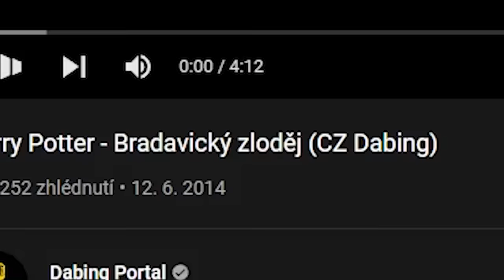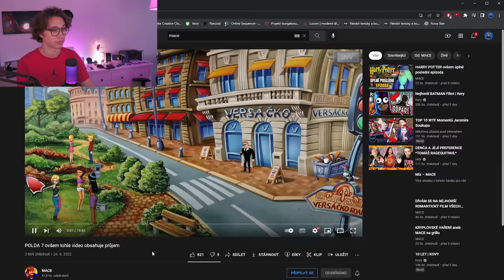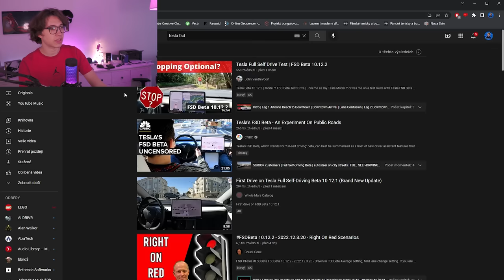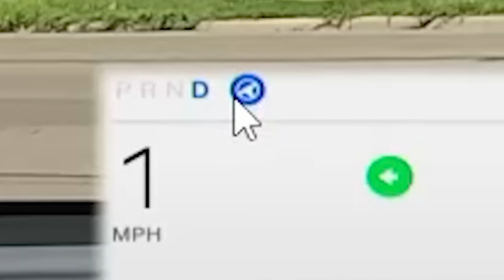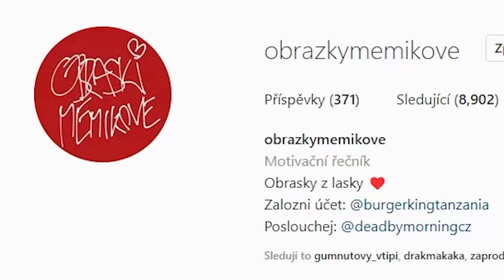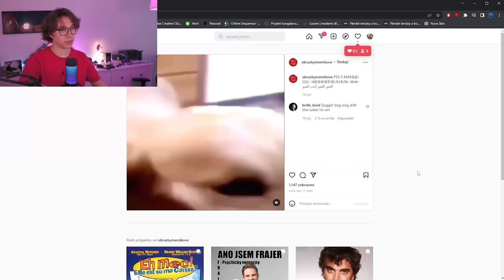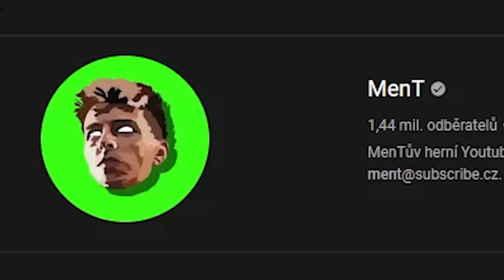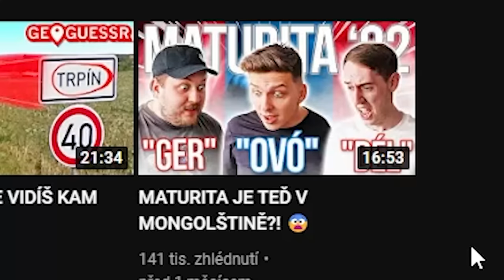REAKCE NA TO, CO MÁM RÁD 🥰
🍔WOLT KÓD PRO 150 KREDITŮ🍣: STAY12

🔥RANDOM INTRA🔥 by:
❤️MY FANS❤️

✂️Programy:
Adobe Premiere Pro
OBS
Audacity